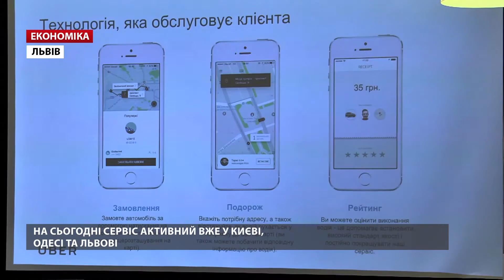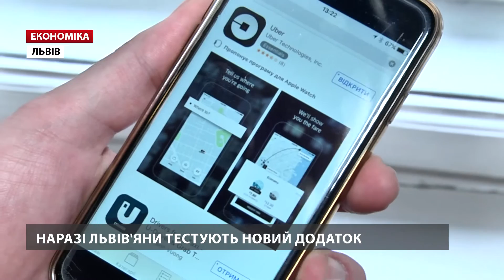Як у Львові зустріли запуск ще одного сервісу з виклику таксі?!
Uber приїхав до Львова. Уже другий великий сервіс виклику таксі запустили у Львові цього тижня. Цей мобільний додаток працює в 500 містах світу і від сьогодні доступний і у Львові. Тарифи від 14 грн, можливі навіть безкоштовні поїздки. Та на відміну від скандального російського сервісу «Яндекс.Таксі», Uber має американське коріння.

Львів'янин Володимир частенько користується послугами машин із шашечками. Він – айтішник. Певен, чим більша конкуренція між службами таксі, тим більше це на руку користувачам. Це – нижчі тарифи і вищий сервіс. «Викликати таксі через аплікацію набагато зручніше тому що тобі не треба спілкуватися з оператором, не тратити на це часу. Ти бачиш зразу, де є машина, через скільки вона буде і це мінімізовує помилки між твоїми точками пересування», – каже львів'янин Володимир, який часто користується послугами таксі. Скільки водіїв вже підключились до сервісу Uber у Львові – наразі комерційна таємниця. Але представники компанії визнають, що на старті водіям доплачують за кожне замовлення так звані бонуси. Запевняють, їхні конкуренти – не служби таксі, а радше власники приватного транспорту. Вартість пального, обмежена кількість паркомісць лише сприяють розвитку такого сервісу. «Середній час подачі машини в Україні ми зменшили з 9 до 4,5 хв. Але це ще не межа. Тому що у Сан-Франциско середній час подачі – лише 2 хвилини», – розповів у коментарі Головним новинам Львова менеджер з логістики та операційної діяльності Uber Артем Панченко.

Після скандальної появи у Львові «Яндекс.Таксі», у Ратуші вітають здорову конкуренцію на ринку таксоперевезень. Близько 10 тис. львівських водіїв таксі мають вибір. «Ми безперечно підтримуємо тільки ті компанії, які працюють для України, які поважають Україну і які поважають наші закони», – зазначив міський голова Львова Андрій Садовий.

Uber працює у 500 країнах світу. В Україні сервіс активний вже у Києві, Одесі та Львові. Львівські таксисти, які працюють без мобільних додатків, сприйняли запуск другого за тиждень інтернет-сервісу з виклику таксі без оптимізму. Певні, безкоштовний сир буває тільки в мишоловці. «Ціни впасти не можуть, бо є прив'язка до далара і євро. А це ціна на бензин, запчастини, обслуговування. Якісь фірми хочуть демпінгувати. Завдання їх зробити монополістами. Що таке монополіст? Він спочатку демпінгує, а потім, коли старається усунути інших, починає підтягувати ціни», – певен водій таксі Сергій Кабанов. А от наш герой Володимир зізнається: викликати машину Uber сьогодні йому не вдалося. Водій скасував замовлення. Сподівається, надалі сервіс буде проацювати коректніше.